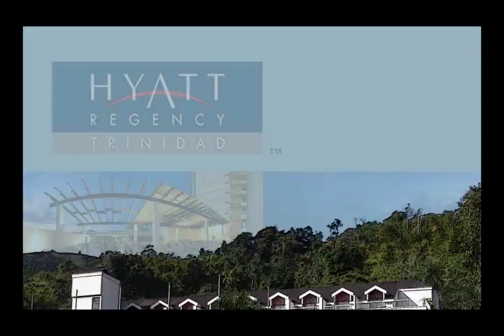ON SET of "The Midnight Affair"